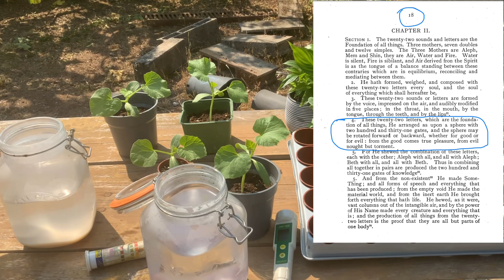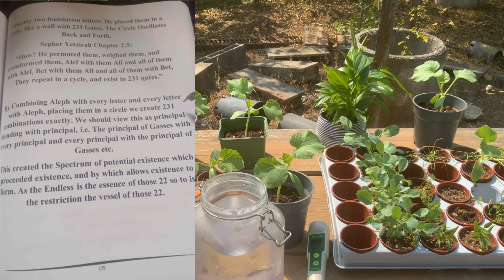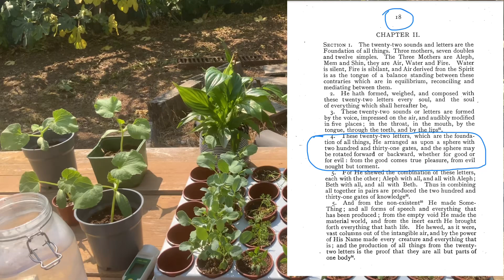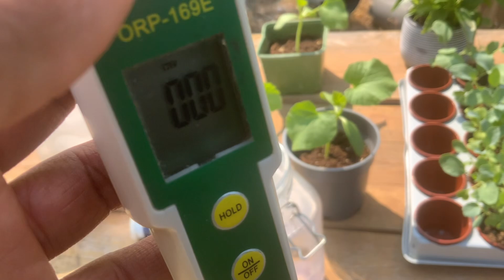Magnetism Magick - 🔵 Witness the restoration of life within this Video. 🔵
Magnetism Magick.

🔵Witness the restoration of life within this Video.🔵

Day 20 - of the interaction of Magneto Dielectric fields & Plants. Plasma’s especially Gold are a Super natural force not of this World.

🚨Return of Plasma School is coming soon. 🚨💡🦉🎩🔥⚡️🧲💚